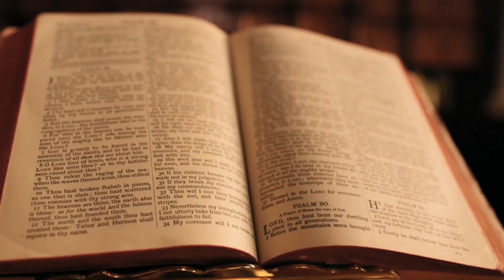¿Hallado el Jardín del Edén? | Investigaciones sugieren que pudo estar aquí en la Tierra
En este capítulo: ¿Existió Realmente el Jardín del Edén?...

Comenta 🗣️